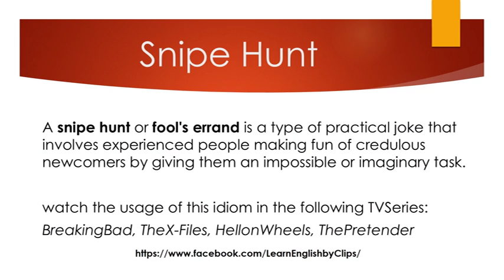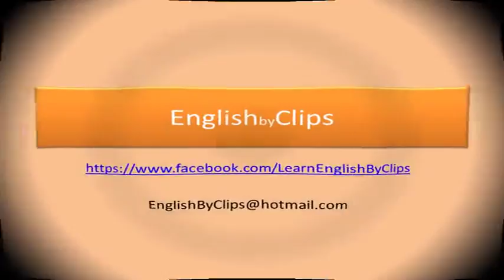Snipe hunt (idioms in famous TV series)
a practical joke in which an unwitting victim is sent in pursuit of something that does not exist.